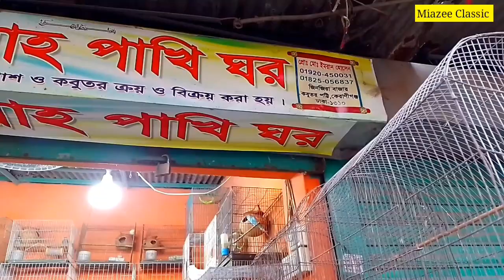কবুতর ও পাখির পাইকারি বাজার ২০২৩ | অর্ধেক দামে পাখি ও কবুতর কিনুন | Wholesale market of birds !